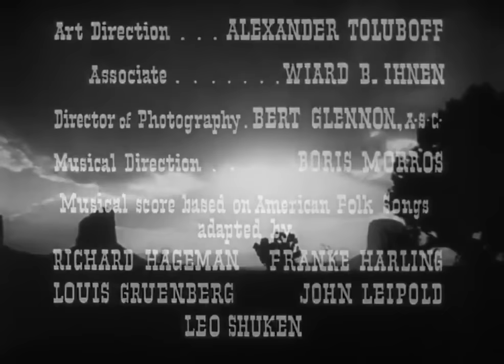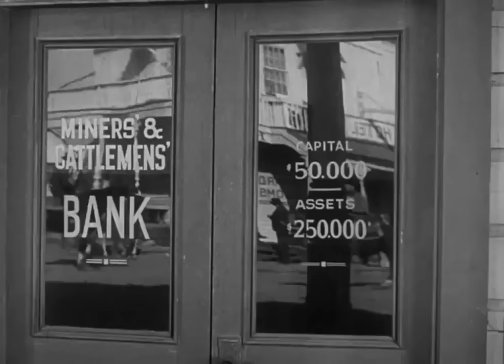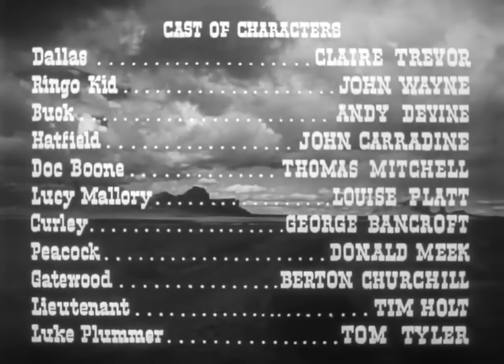Stagecoach - Movies 1939 - John Ford - Action Western Movies (Western Films)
A group of people traveling on a stagecoach find their journey complicated by the threat of Geronimo and learn something about each other in the process.